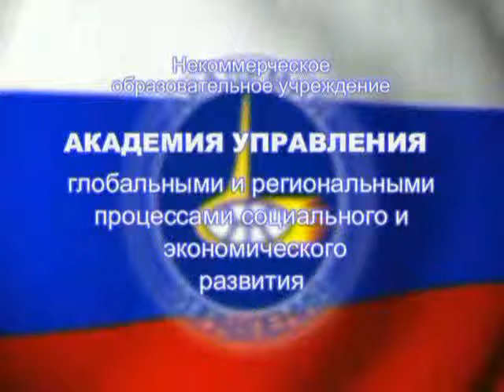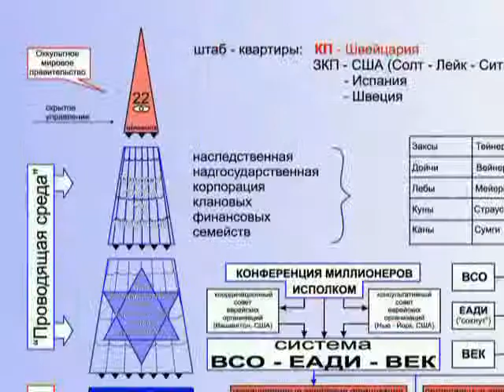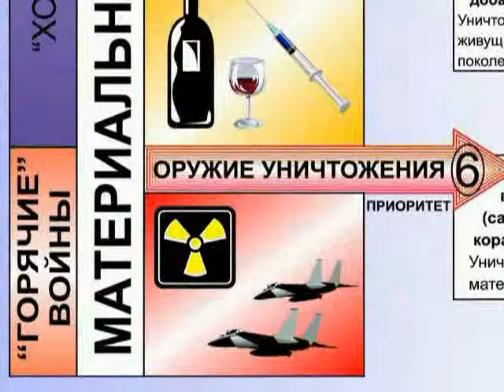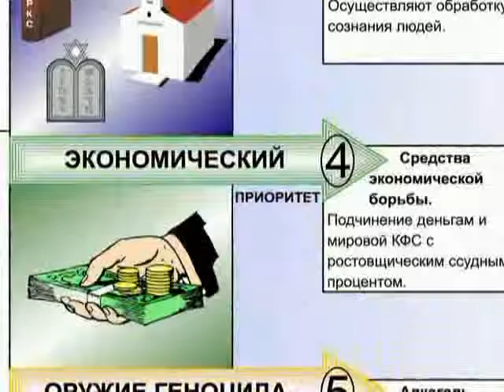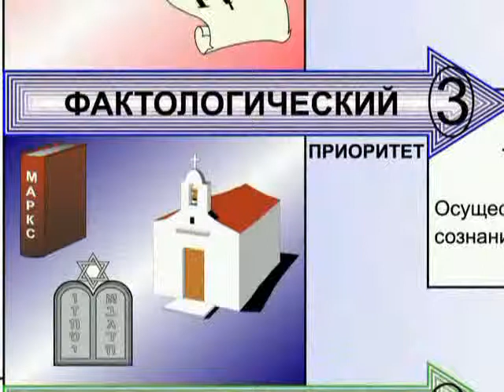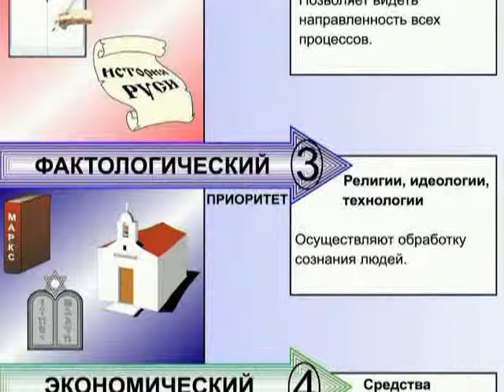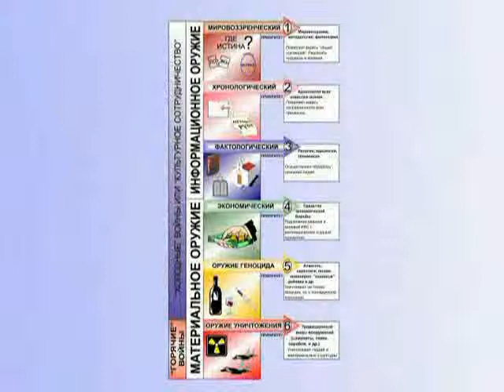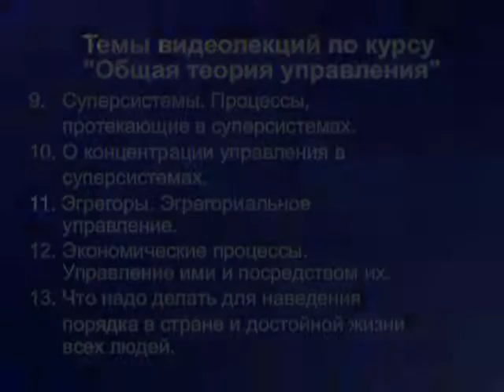КОБ. О концентрации управления в суперсистемах часть I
21 июля 2009 года Петров Константин Павлович скончался.